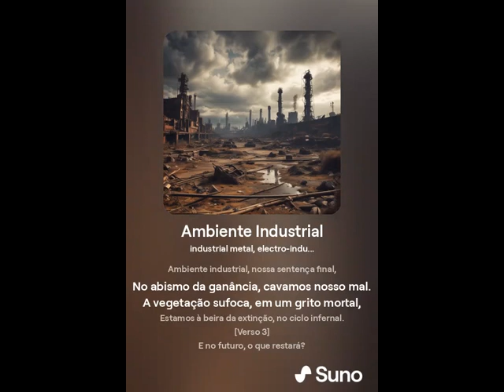Песни, музыка нейросеть Трек № 1783